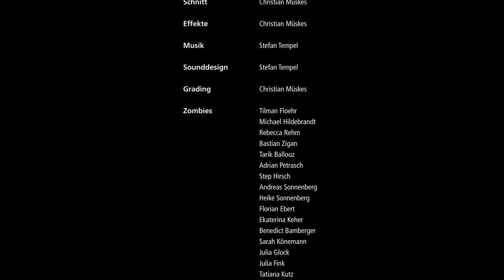Short Zombie Film Bad Memory | Splatter | Blood | ENG. Sub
Regie: Christian Müskes
Kamera: Tristan Pionke
Kameraassistent: Malte Althaus
Aufnahmeleitung: Verena Kauzleben
Aufnahmeleitung: Dominik Eff
Beleuchter: Malte Althaus
Tonmeister: David Gerards
Tonmeister: Julian Dahle
Tonmeister: Adrian Petrasch
Maskenbildner: Robert Schmermer
Maskenbildner: Lucas Walther
Klappe: Jennifer Müskes
Catering: Rita Müskes
Catering: Jakob Wallraff

Post-production: Christian Müskes
Sounddesign: Stefan Tempel
Drehbuch: Anna Ullmann

Zombie 1: Tilman Floehr
Zombie 2: Michael Hildebrandt
Zombie 3:  Rebecca Rehm
Zombie 4: Bastian Ceygan

Inhalt:
 Der 30-jährige David erwacht in einem Wald. Er ist an Kopf und Bein verletzt, hat aber keine Erinnerung an das, was passiert ist. Durch verschiedene Trigger kommt allmählich seine Erinnerung zurück: Seine Freundin Sara fuhr ihn und seine Freunde Alex und Lukas zum Geocachen in den Wald. Auf der Suche nach dem Schatz betraten sie ein altes Fort.

David humpelt durch den Wald und gelangt an das Fort, das er ebenfalls betritt, um seine Freunde zu finden. Er hat weitere Erinnerungsschübe: Nachdem sie den Schatz gefunden hatten, wurden sie auf dem Rückweg durch das Fort zwei Mal von Zombies angegriffen, wobei Lukas und David verletzt wurden.
David wird panisch und will raus aus dem Fort, steht nun jedoch erneut einem Zombie gegenüber. Da dieser aber zögert, ihn anzugreifen, kann David nach draußen flüchten.
Dort erinnert er sich daran, dass er einige Stunden zuvor aus dem Fort kam und dort einer ganzen Horde Zombies gegenüberstand. Er konnte sich zwischen ihnen durchdrängen und in den Wald fliehen. Alex, der den verletzten Lukas stützte, kam kurz danach mit diesem ebenfalls aus dem Fort. Sie kamen nicht gegen die Zombies an und waren gezwungen, sich wieder ins Fort zurückzuziehen. David rannte tiefer in den Wald, wo er stolperte und mit dem Kopf auf einen Stein schlug. Bewusstlos blieb er dort liegen, wo er später ohne Erinnerung wieder aufgewacht ist.

David bezweifelt, dass er Alex und Lukas lebend finden wird und macht sich auf den Weg aus dem Wald raus. Er gelangt irgendwann auf den Parkplatz, wo Sara schon ungeduldig auf die drei wartet. Als David versucht, sich zu erklären, beginnt sie, zu schreien. Aus ihrer Sicht sieht man, dass David selbst zum Zombie geworden ist.